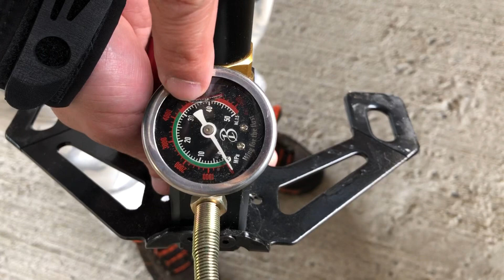北美报哥：辣椒防卫枪怎么用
有了这个辣椒枪，该如何正确使用，今天我们来说说第一个步骤。